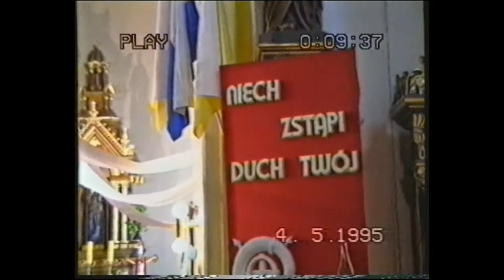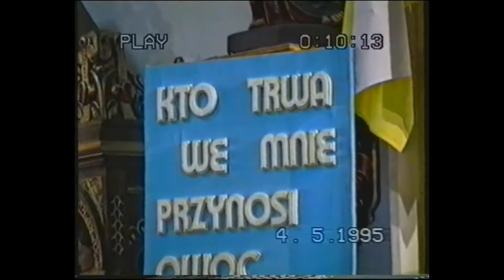Bierzmowanie Szkoła Podstawowa nr 34 rocznik 1980 Szombierki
Kościół pw. Najświętszego Serca Pana Jezusa Frycza-odrzewskiego 2
Bytom Bierzmowanie rok 1995, Szkoła Podstawowa nr 34 rocznik 1980, Bytom szombierki